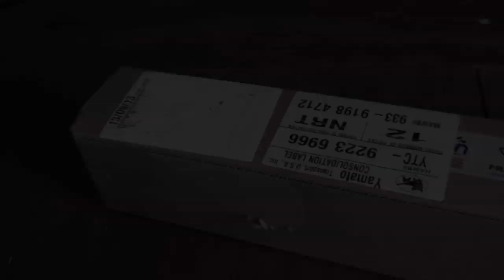Hurd Super Caster ~1940's fishing rod~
Hurd社Super Casterを手に入れ整備してみました。アメリカで1940年代に製造されたものとはいえいまでも機能する道具。その魅力が少しでも伝えられたら幸いです。